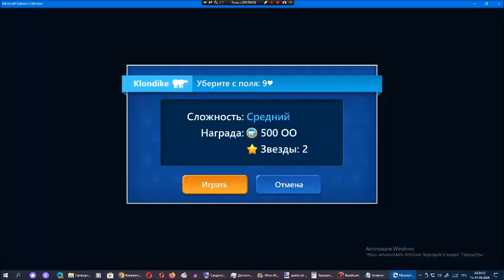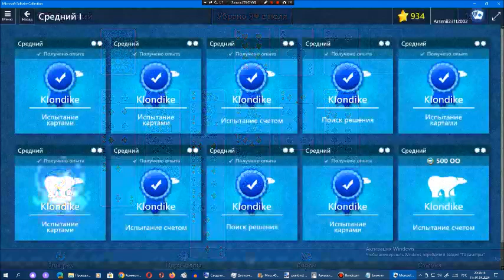Звёздный клуб Арсения Иванова. Сезон 11. Глава 3. Часть 2